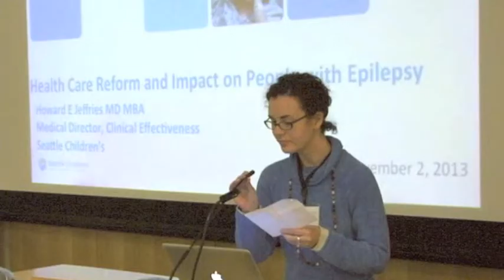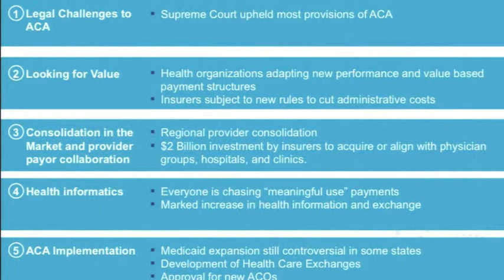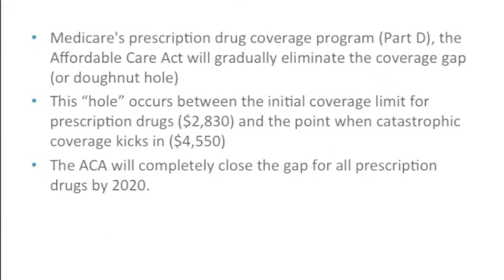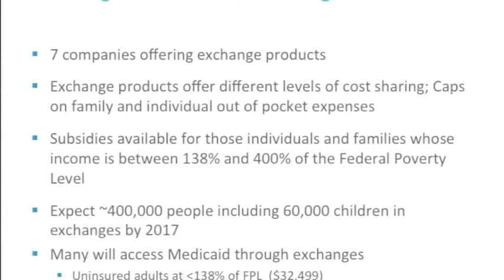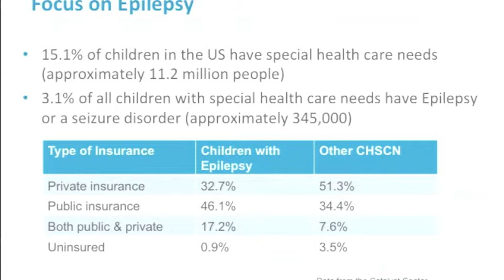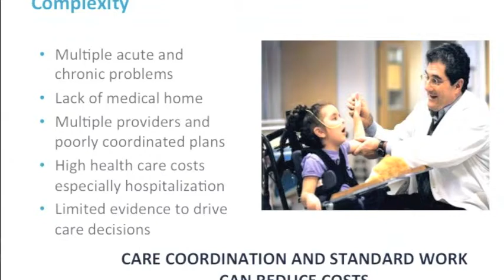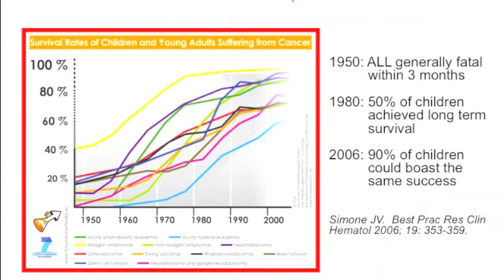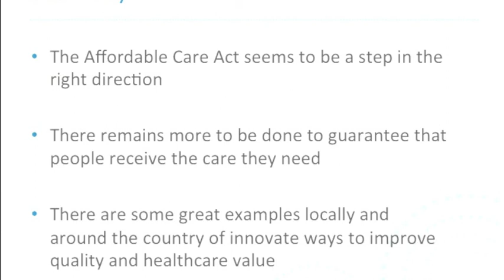Affordable Healthcare Act 2013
November Epilepsy Awareness Month Conference
Seattle, WA - Nov. 2, 2013
Presenter: Howard Jefferies, M.D. MBA, MPH
Conference presented by the Epilepsy Foundation Northwest.